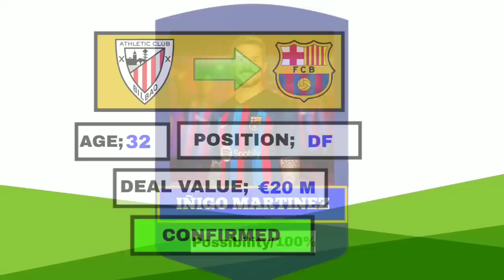CONFIRMED TRANSFERS NEWS 2023🚨 GVARDIOL TO MANCITY BOOM 🔥 MOUNT TO MAN U SITUATION 🔥 AND MORE...✍️